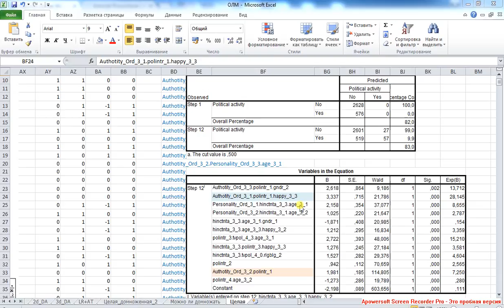Exhaustive ChAID 3 Деревья классификации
Результаты применения логистической регрессии свидетельствуют о том, что работать необходимо с профилями респондентов -- с ними же работает и метод деревьев классификации. Преимущества использования этого метода: 1) категориальные предикторы могут быть использованы без преобразований (отсутствует необходимость в дихотомизации), 2) возможно "глубже" рассмотреть сочетания значений категориальных предикторов.
Навигация по фрагментам видео (после перехода используйте область навигации по странице справа).